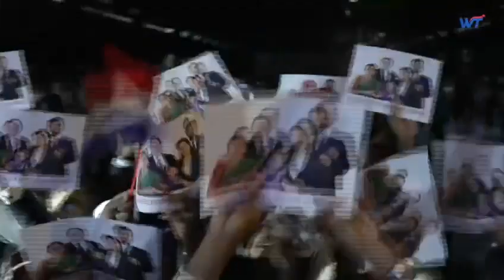8247348480 ఈ అవకాశం గురించి పూర్తి వివరాలు